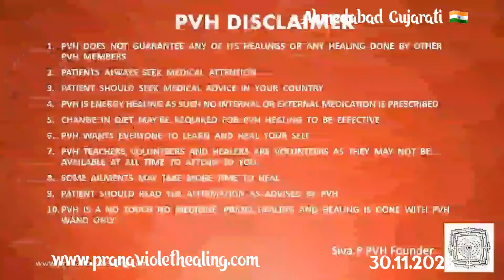Choose correct colors!PVH Explaining the energy of money & how to increase the prosperity energy.